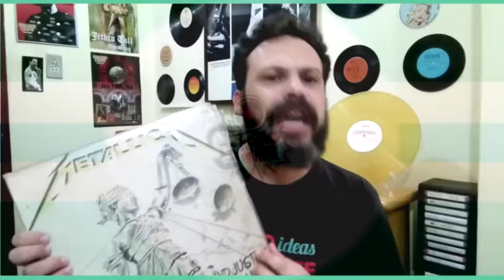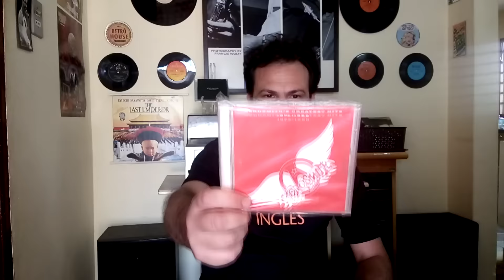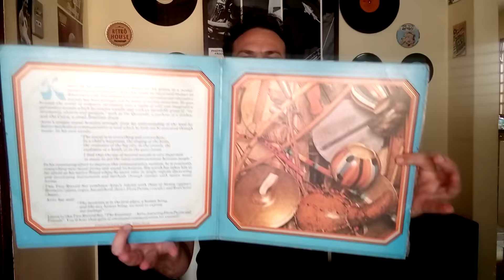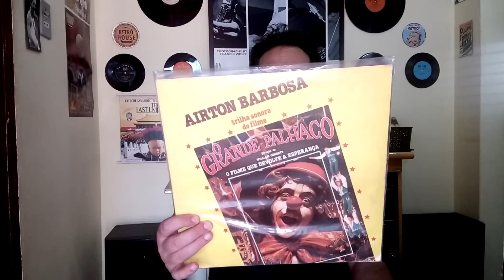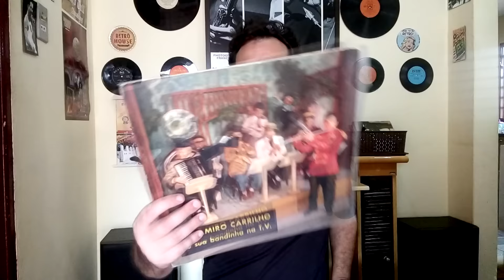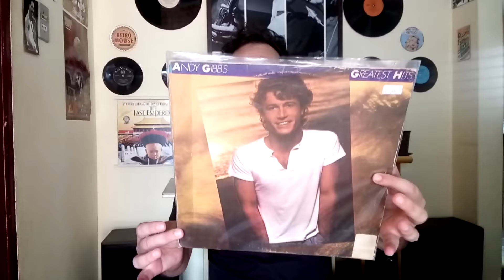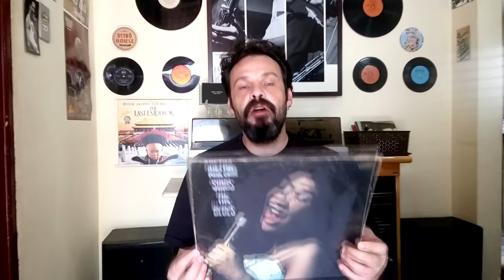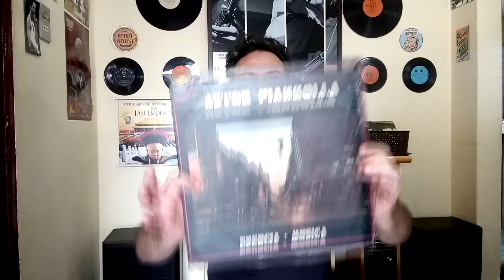Meus Discos de Artistas com a Letra "A"! - TIOZÃO OSTENTAÇÃO! - A coleção do Tiozão do Vinil!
TIOZÃO OSTENTAÇÃO é uma serie que pretende mostrar a minha coleção de discos! Cada programa contará com discos de artistas e bandas que começam com a mesma letra, seguindo a ordem do alfabeto. No programa de hoje, contemplamos a letra A e o tradicional ECLETISMO DE ESTILOS!